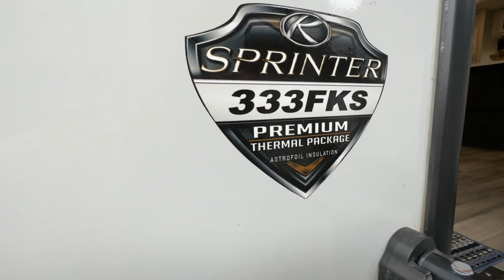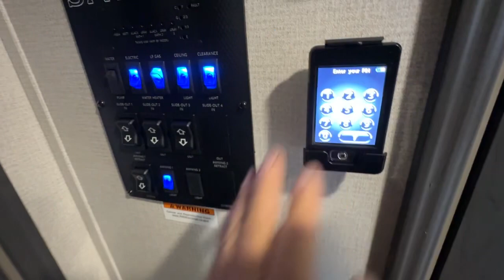2021 keystone Sprinter 33FKS